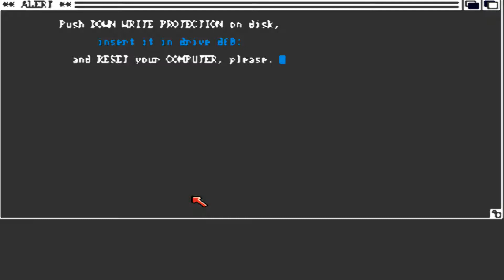AMIGA Super Ski I 1 AMIGA OCS 1988 Microids cr Valhalla adf zip